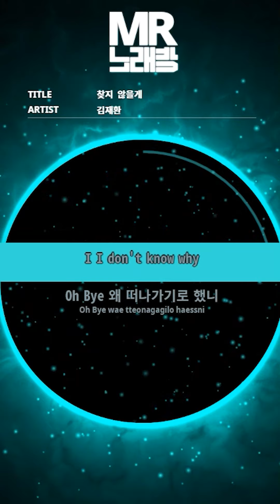MR노래방ㆍ-2 Key] 찾지 않을게 - 김재환 ㆍI Wouldn't Look For You - KIM JAE HWAN ㆍMR Karaoke